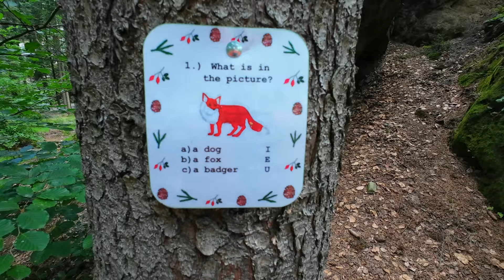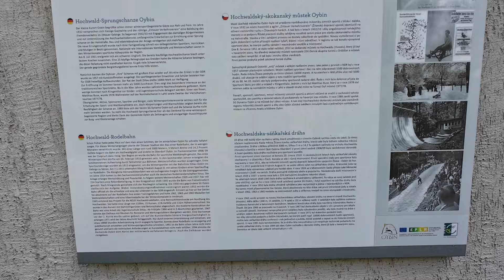CO MOŻNA ZNALEŹĆ W NIEMIECKIM LESIE? | ROZWALIŁEM DRONA | #24 PODRÓŻ DOOKOŁA ŚWIATA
To będzie dla mnie zaszczyt, jeśli pozostawisz łapkę w górę, komentarz albo udostępnisz :)

A jeśli chcesz pójść krok dalej i postawić mi kawcię, to już raczej nic nie powtrzyma rozwoju kanału :) Z góry dziękuje i pozdrawiam